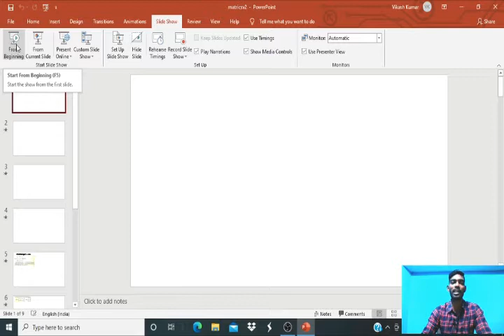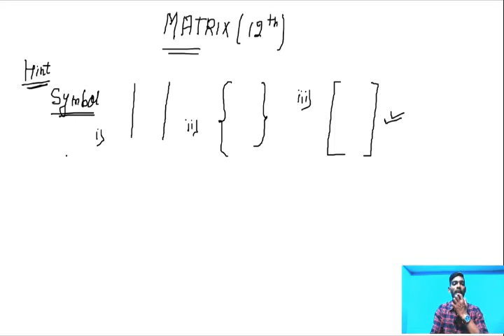HOW TO LEARN BASIC CONCEPT OF MATRIX, CLASS-12th.